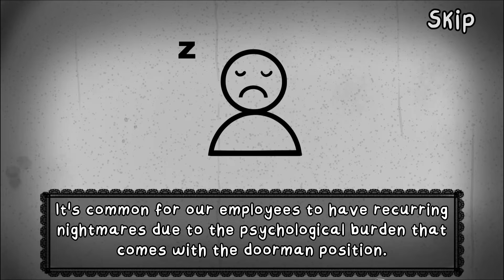NIGHTMARE MODE!!! | That's Not My Neighbor | #1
Today I played That's Not My Neighbor, a game by Nacho Sama. I played in nightmare mode, which the DDD 's psychology department. The game was challenging, but I had a good time.